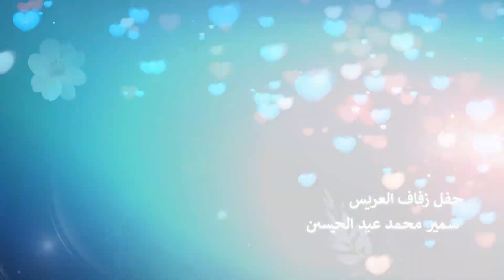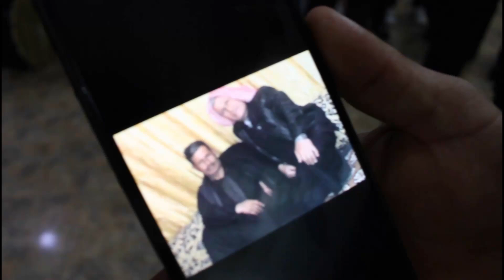افرح الحديدين الابرز حفل زفاف العريس سمير محمد عيد الفنان مالك العلي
تسجيلات حماده بني هاني - 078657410
لتصوير الحفلات والكليبات
Dabke , Dabkat , Dance#اجمل_الدبكات